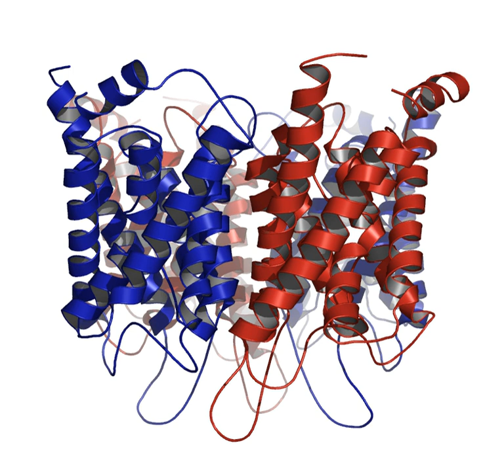Aquaporins | Wikipedia audio article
00:01:19 1 History
00:02:35 2 Discovery
00:04:15 3 Function
00:05:36 4 Structure
00:07:08 4.1 NPA motif
00:08:36 4.2 ar/R selectivity filter
00:09:34 5 Species distribution
00:09:43 5.1 In mammals
00:10:03 5.2 In plants
00:12:55 5.3 In archaea, eubacteria and fungi
00:13:20 6 Clinical significance

- Socrates

SUMMARY
Aquaporins, also called water channels, are integral membrane proteins from a larger family of major intrinsic proteins that form pores in the membrane of biological cells, mainly facilitating transport of water between cells. The cell membranes of a variety of different bacteria, fungi, animal and plant cells contain aquaporins through which water can flow more rapidly into and out of the cell than by diffusing through the phospholipid bilayer. Aquaporin has six membrane-spanning alpha helical domains with both carboxylic and amino terminals on the cytoplasmic side. Two hydrophobic loops contain conserved asparagine-proline-alanine NPA motif. Because Aquaporin is usually always open and is prevalent in just about every cell type, it causes water to almost always flow to down its concentration gradient. This leads to a misconception that water readily passes through the cell membrane down its concentration gradient. This is not true because only non-polar substances can diffuse directly through the lipid bilayer.
The 2003 Nobel Prize in Chemistry was awarded jointly to Peter Agre for the discovery of aquaporins and Roderick MacKinnon for his work on the structure and mechanism of potassium channels.Genetic defects involving aquaporin genes have been associated with several human diseases including nephrogenic diabetes insipidus and neuromyelitis optica.